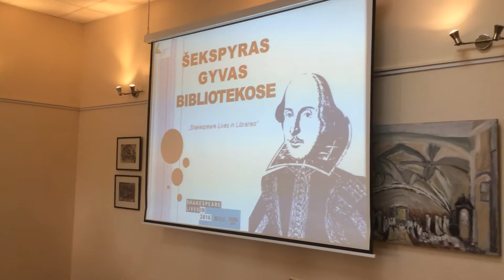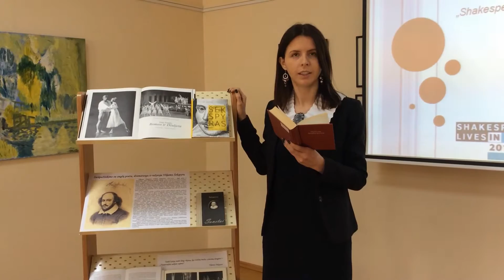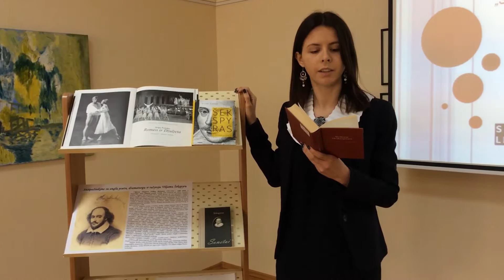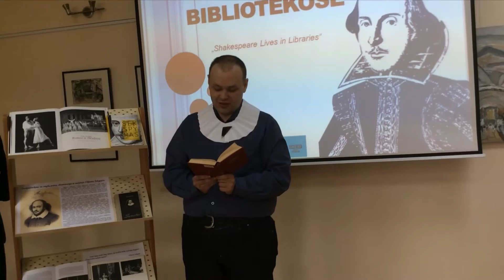Šekspyras gyvas bibliotekose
Akcijos „Šekspyras gyvas bibliotekose" skaitymai.